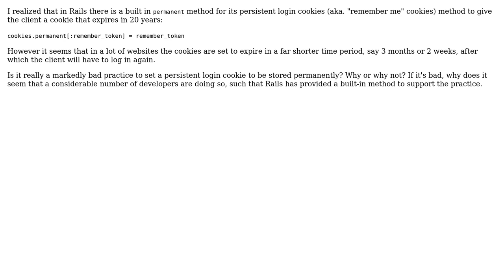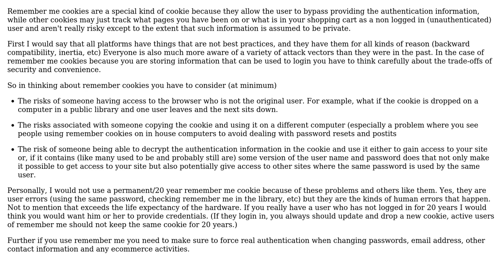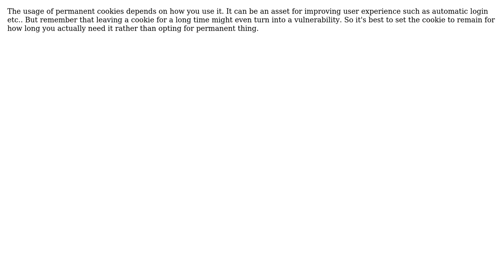Software Engineering: Is setting "permanent" persistent login cookies a bad practice?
With thanks & praise to God, and with thanks to the many people who have made this project possible! | Content (except music & images) licensed under CC BY-SA | Music | Images & others | With thanks to user xji user Snazzy Sanoj user Elin and the Stack Exchange Network Trademarks are property of their respective owners. You are responsible for your own actions.